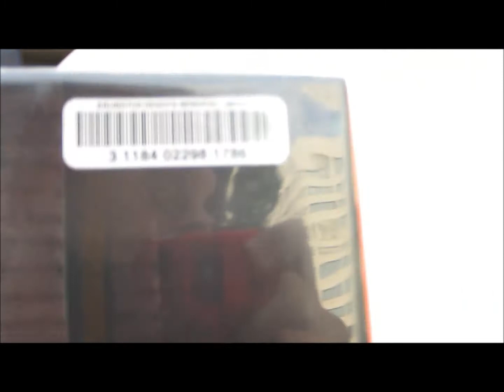Sept. 6, 2013 Graduation Night @ Flag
A pretty routine outing other than for the fact of Antonio and Spense actually talking to us a little bit. Still befuddling, of course, to see seemingly rational and reasonable people coming and going from the Fort Harrison. What will it take? Filmed in the evening on Friday, September 6, 2013.